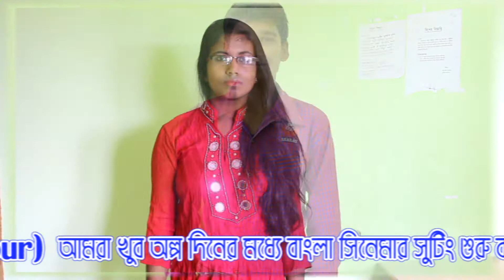SB Production Buniadpur Acting School Porichoy Porbo